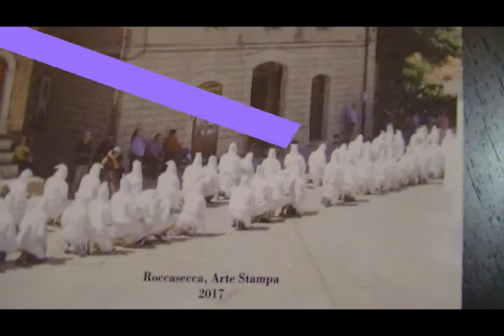§.2/** 23 11 2018 sindaco Pompilio Forgione: decolla feeling tra Solopaca e Guardia Sanframondi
Solopaca, NOVEMBRE